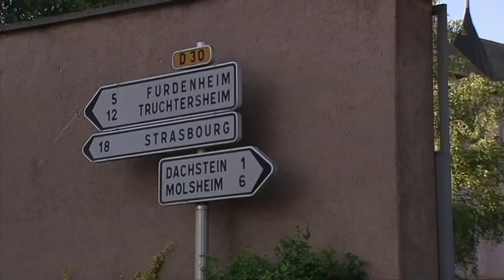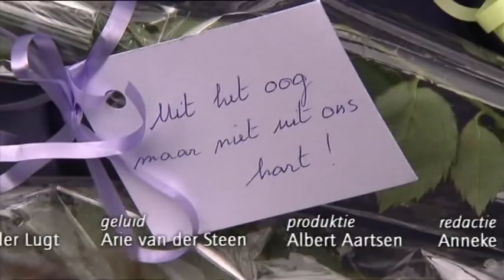Trappistin Aloysia Klawer (Kruispunt kloosterserie 2009, 4/4)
Presentator Leo Fijen bezoekt dit jaar Engeland, Italië, Frankrijk en Spanje. Hij ontmoet twee zusters met joodse wortels, een broeder die sinds kort zijn leven doorbrengt in eenzaamheid en een zuster die op haar 65ste besloot om haar leven achter tralies door te brengen.

Aflevering 4: Aloysia Klawer (trappistin), Baumgarten, Frankrijk (+ extra interviewbeelden bij aflevering 4)